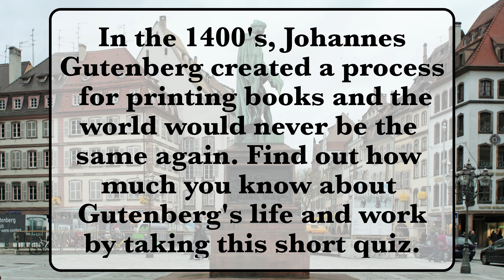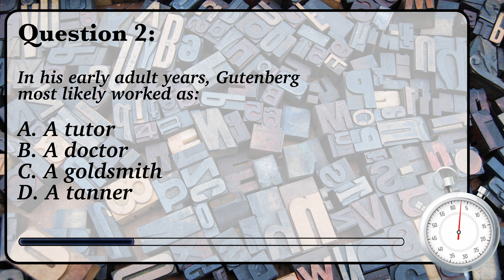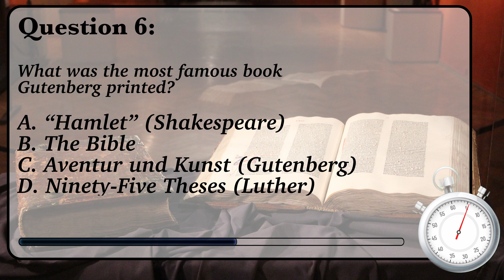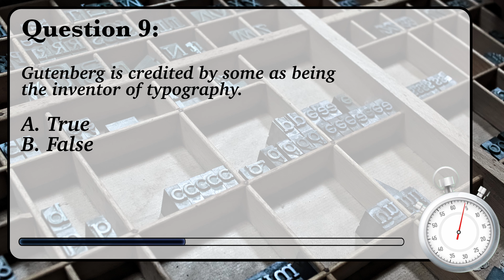What Is The Most Famous Book Ever Printed? | Triviology Ep. 18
Take a history lesson and learn all about one of the pioneers of book printing by guessing the answers to these 10 questions.

Our Instagram is @triviologyvideos